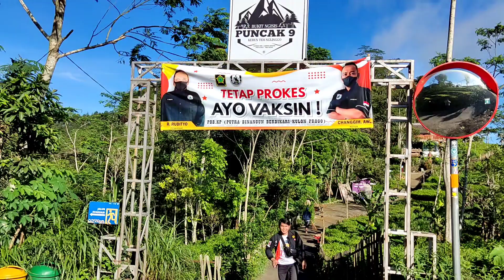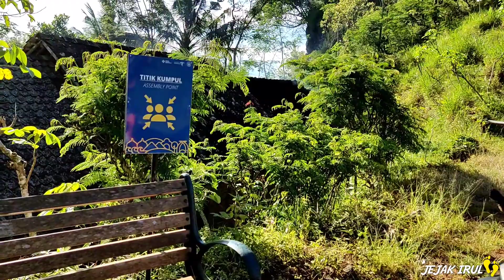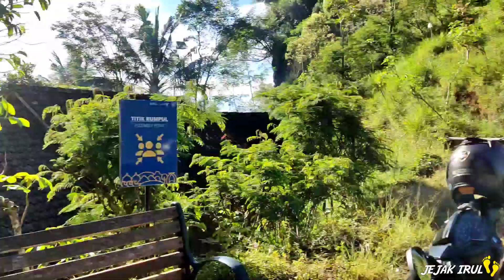PUNCAK PROMAN TRITIS SAMIGALUH‼️ JELAJAH KEINDAHAN ALAM KULONPROGO || WISATA JOGJA TERBARU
Salah satu destinasi wisata di kulonprogo yang saat ini banyak dilirik oleh para wisatawan adalah kawasan Nglingo _ Tritis Kulonprogo.